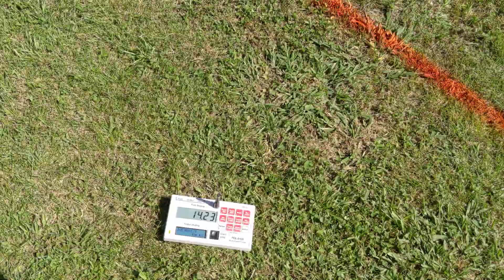Gethin USDAA@home Masters standard 24"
Trial ending 6/5/2020